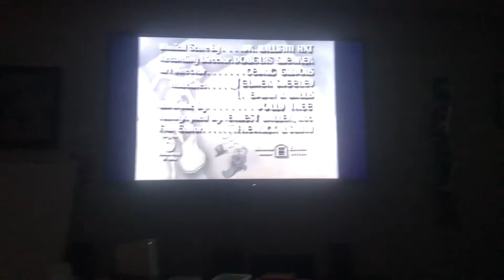Petticoat Fever (1936) Movie Screen Titles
Petticoat Fever (Released March 20th 1936) Screen Titles

Here are the Titles

Recorded by:
William R. Krueger